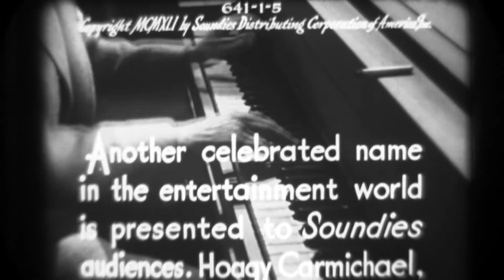Lazybones - Hoagy Carmichael, 1941 - Excellent quality in 1080p!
With Dorthy Dandridge and Peter Ray.  RCM Productions, produced by Sam Coslow, directed by Dudley Murphy.
This video was captured from a 16mm film reel from the 1940's known as a "Soundie".  Soundies were the precursor to today's music videos, and were produced between 1940 and 1947. The films were shown in a coin operated Panoram, a sort of movie jukebox.
Soundies were designed for rear projection, so you may see other versions of this video with the images reversed.  This version shows the images in their proper orientation.